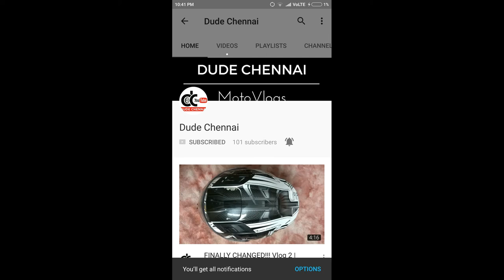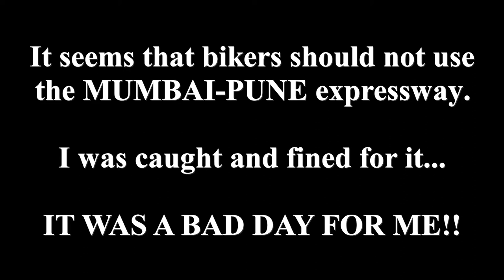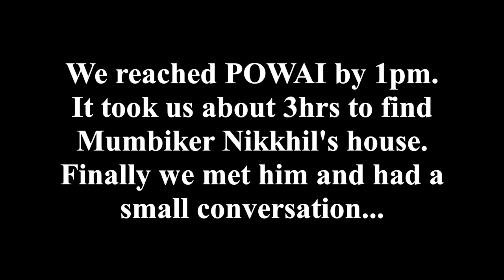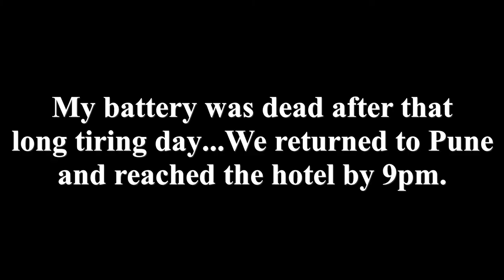Lonavala to Mumbai | Day 4 | Mumbai Diaries | Yamaha R15 | Dude Chennai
Do wait for Day 5. Its gonna be from Pune to Chennai, 1276kms in 19hrs on a Yamaha YZF R15.